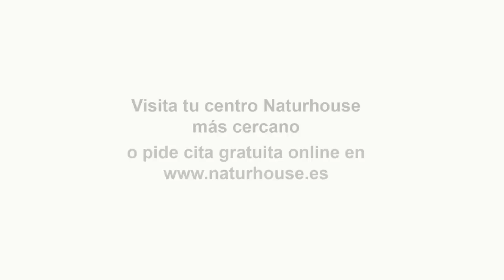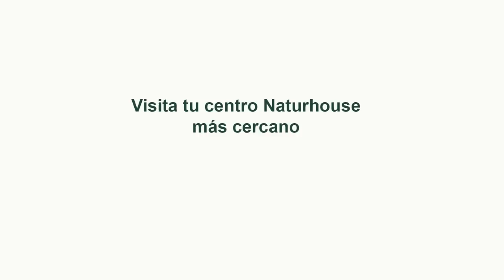💥PROGRAMA DE LUIS DEL PINO💥 Investidura Sánchez, la movilización permanente y Podemos e Israel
Hoy en el programa de Con España a Vueltas hablaremos de la investidura Sánchez, la movilización permanente y Podemos e Israel con Asís Timermans e Ignacio Hoces. En nuestra entrevista contaremos con el escritor y periodista Antonio Pérez Henares para hablarnos de sus libros “La española”, “La canción del Bisonte” y “Cabeza de Vaca”. Y tendremos otra entrevista con el arquitecto técnico e historiador Eloy López Zamanillo para hablarnos de su libro “Ave Burgus”.